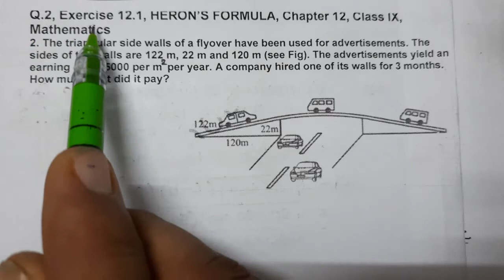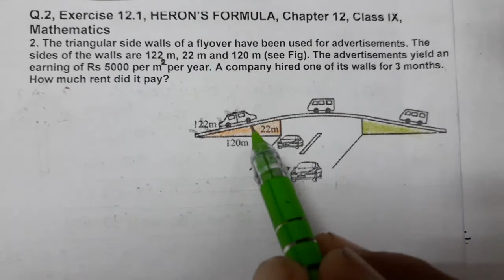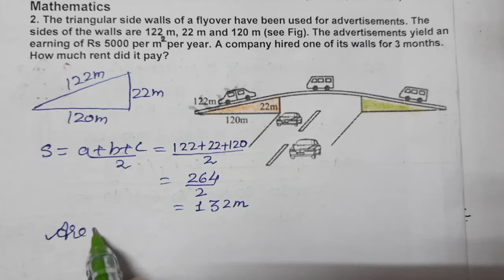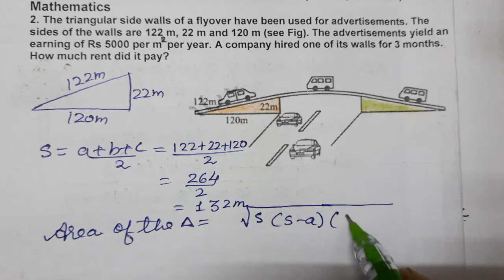Q.2, Exercise 12.1, HERON’S FORMULA, Chapter 12, Class IX, Mathematics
2. The triangular side walls of a flyover have been used for advertisements. The sides of the walls are 122 m, 22 m and 120 m (see Fig). The advertisements yield an earning of Rs 5000 per m  per year. A company hired one of its walls for 3 months. How much rent did it pay?